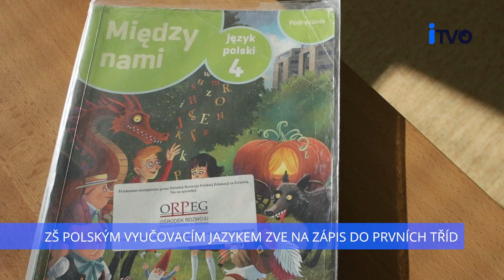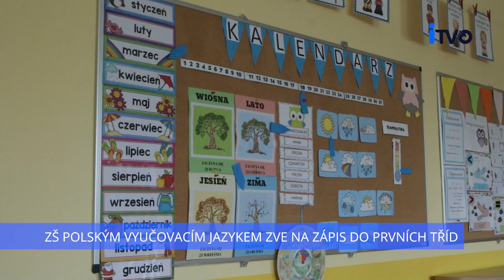ZŠ S POLSKÝM VYUČOVACÍM JAZYKEM ZVE NA ZÁPIS DO PRVNÍCH TŘÍD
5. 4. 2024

Základní školy v Orlové nabízí různá zaměření pro své budoucí žáky. Zápisy do 1. ročníků základních škol v Orlové proběhnou 11. a 12. dubna 2024.

Základní škola s polským vyučovacím jazykem je jedinou školou v Orlové, která vyučuje polský jazyk

Žák zde bude přijat pouze v případě dostatečné kapacity zvolené školy po přednostním přijetí dětí z vlastního školského obvodu.

Zákonný zástupce může podat buď elektronickou přihlášku, nebo se osobně dostavit na uvedenou základní školu. Podrobné informace naleznete na webových stránkách dané základní školy.

iTVO - internetová televize Orlová
Vyrobilo studio: dmp video crew, s.r.o.